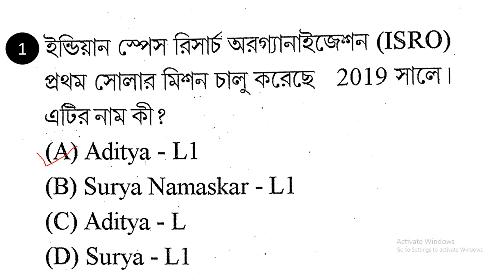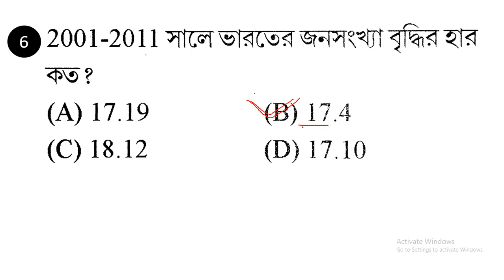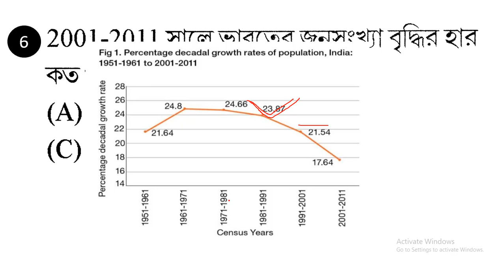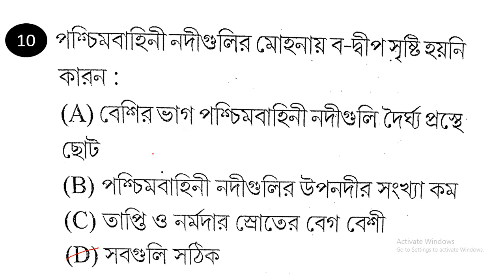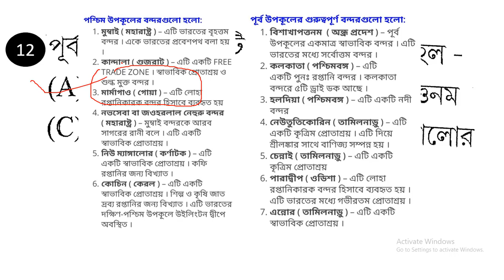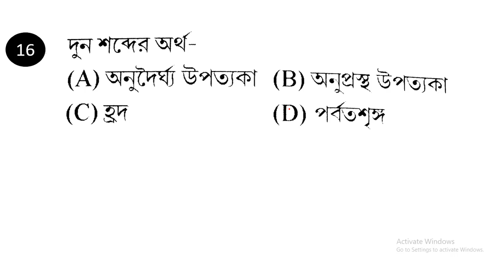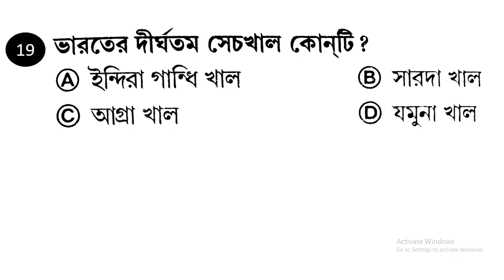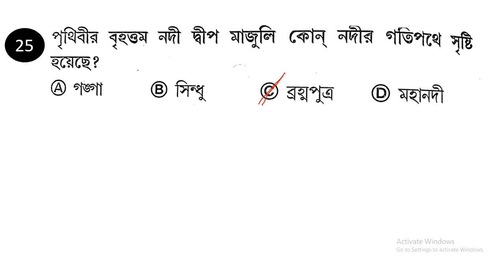GEOGRAPHY PRACTICE SET 8 FOR WBCS PRELIMS 2021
WELCOME TO ''STUDY  ACCESS''

Study Access is an education platform
Its rapidly growing your study level.